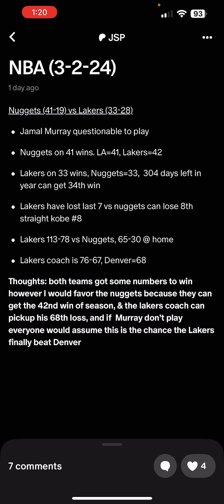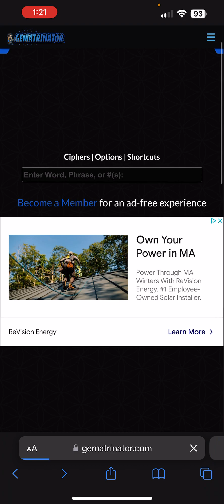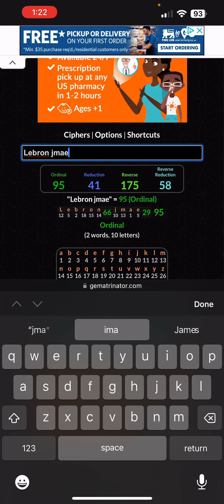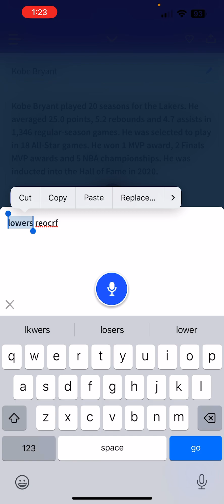EXPOSING RIGGED/SCRIPTED NBA | LAKERS VS NUGGETS | MARCH 2, 2024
Had to reupload bc the audio but here’s my breakdown on lakers vs nuggets last night!
Another winner!!